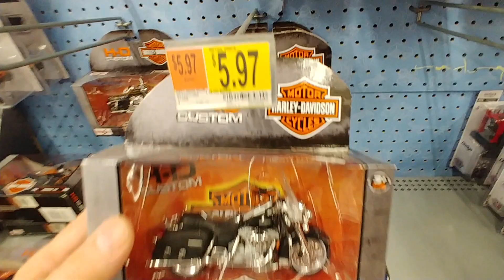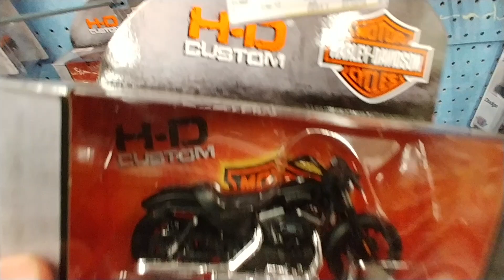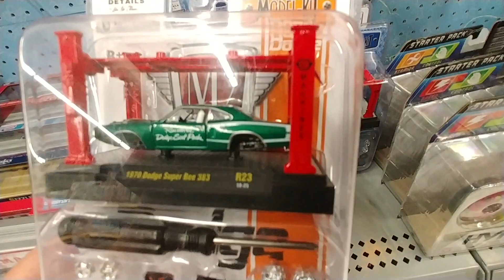Die Cast Cars at Walmart Pt. 9 - June 2019